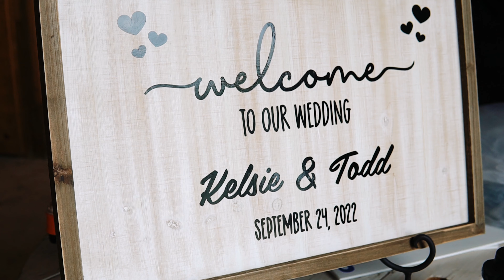Kelsie + Todd Barnier Teaser Video 9.24.22 The Red Barn Milan, MI